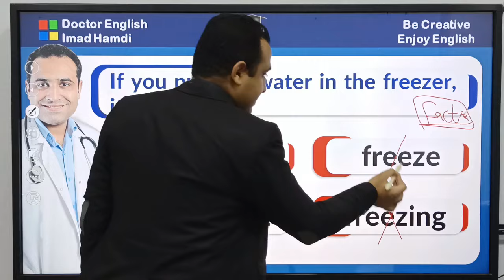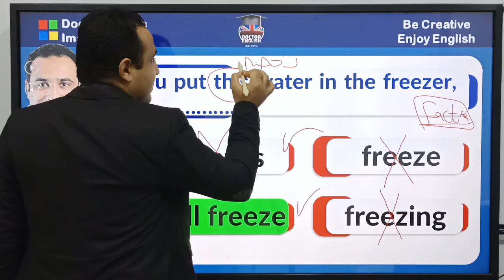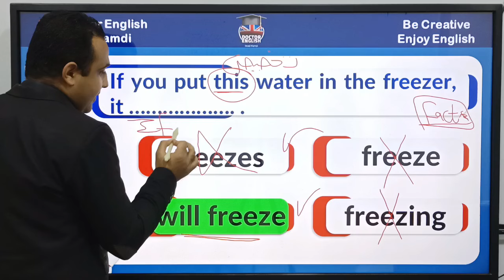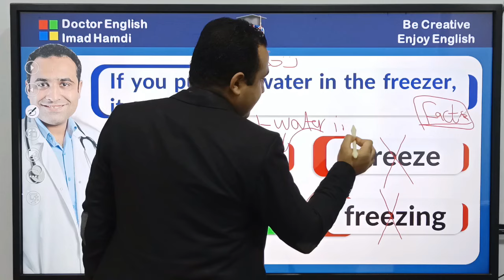الفكرة دي لو عرفتها مفيش فكرة مركبة تقف عليك 💥💥